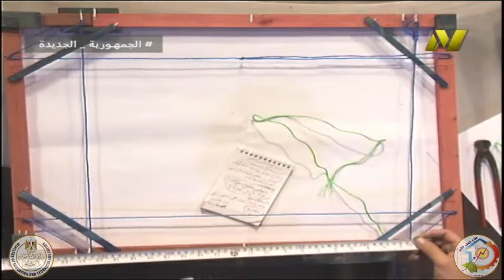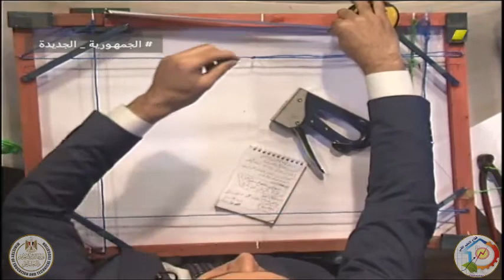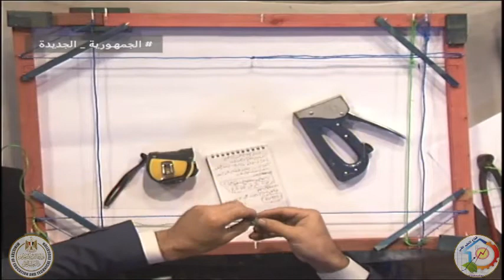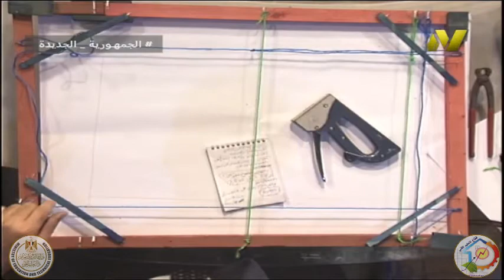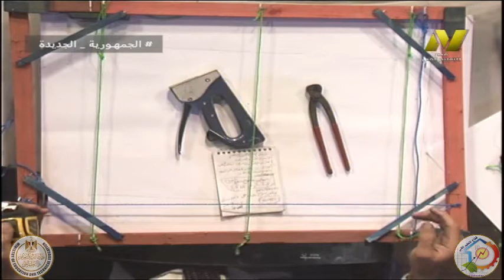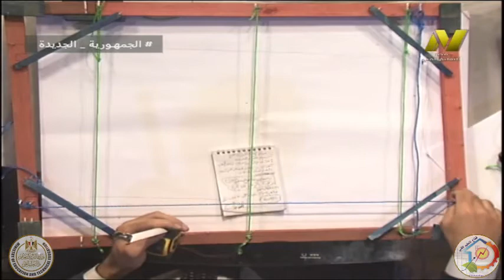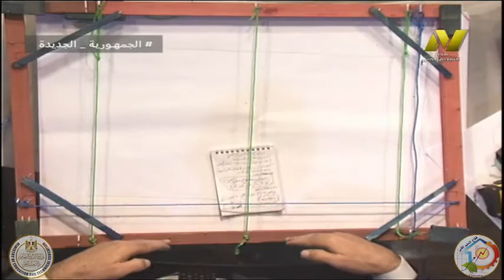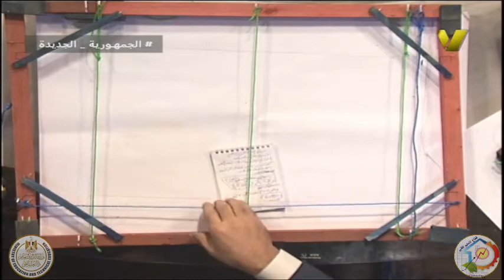الصف الاول صناعى جدارات - اعمال الخرسانه - الخنزيرة المرتفعة - أ محمود لطفى